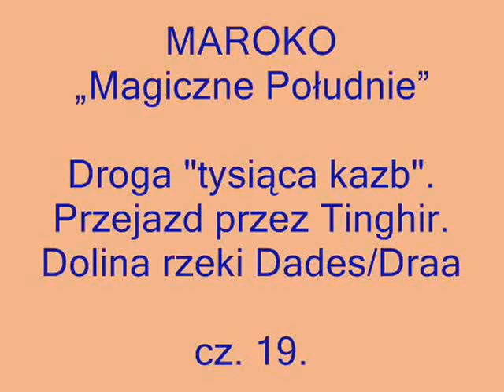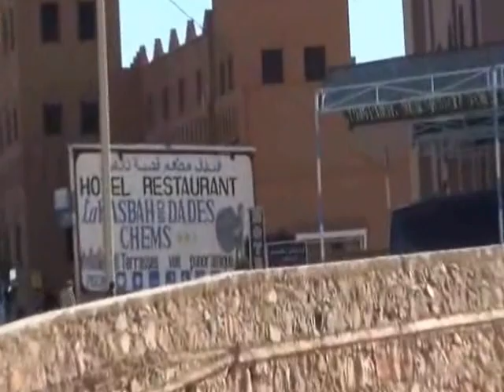19 Maroko Droga tysiąca kazb Tinghir Dol rzeki Dades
Opis będzie wkrótce na